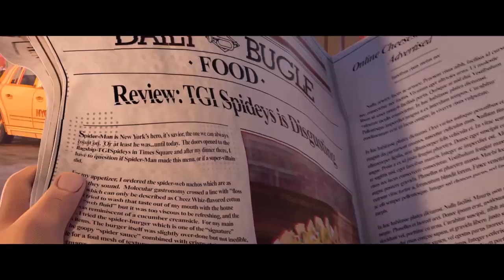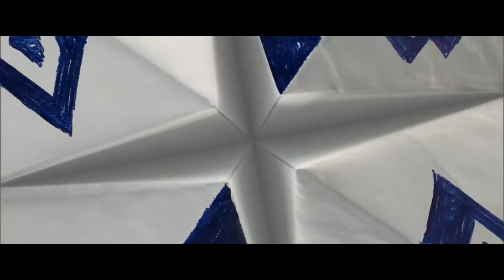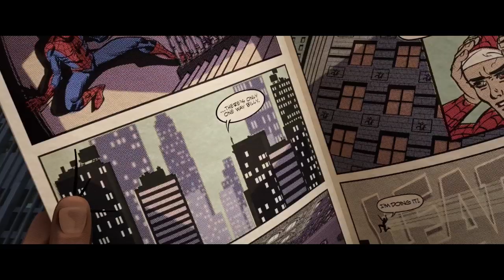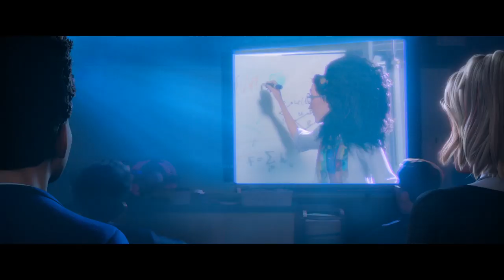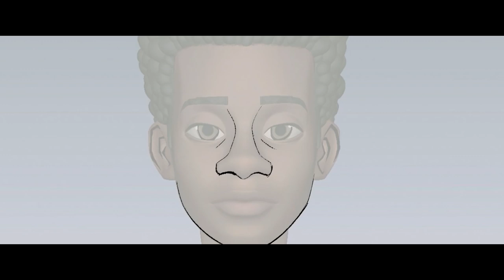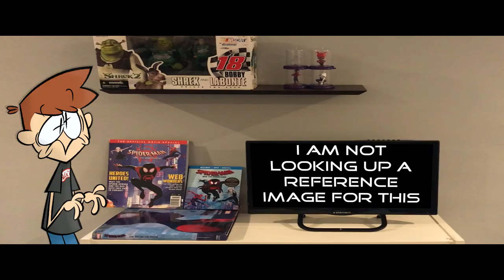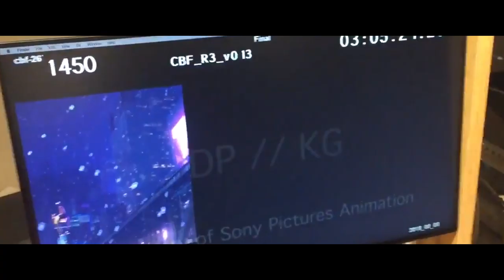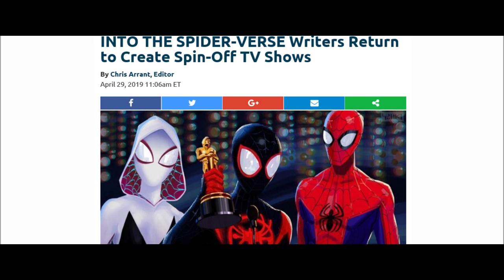Is "Spider Man: Into the Spider-Verse" the Pinnacle of Animated Movies?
"Spider-Man: Into the Spider Verse" was my favorite movie of 2018. To coincide with the release of a new Spidey flick that isn't as good as this one, let's see if "Spider Verse" is truly deserving of being called one of animation's greatest.

Music credits in the description!

Resources:
The Ultimate Guide to the Art and Animation of this film available
The art book is pretty cool too
The sickest Twitter thread of all time, about how they record scratches were added into the soundtrack